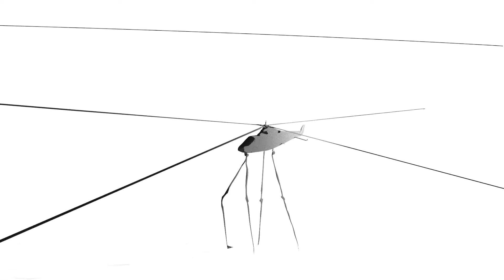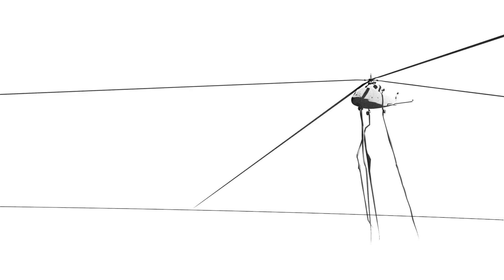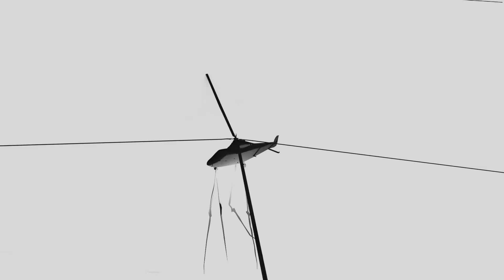Shackleton - Torn Skin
Sounds Of SUB:STANCE: smaturl.it/HFCOMP014

Five years after Paul Rose (aka Scuba) and Paul Fowler (aka Paul Spymania) took the careful decision to end their seminal SUB:STANCE party at Berghain, Hotflush present Sounds of SUB:STANCE, a vast compilation of unreleased or previously vinyl-only material from some of the most lauded figures in electronic music, as well as key tracks that represent the era, presented in one digital package.